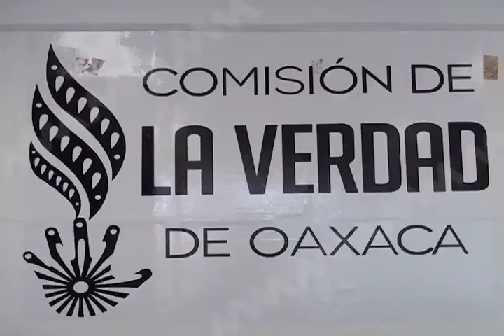Comisión de la verdad, una esperanza de Justicia por hechos del 2006: Solalinde (mvm televisión)